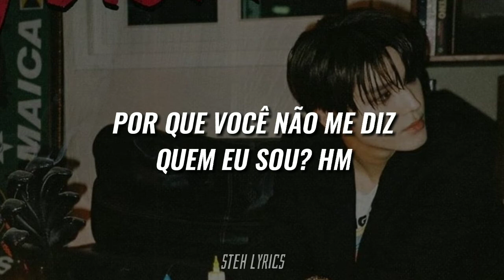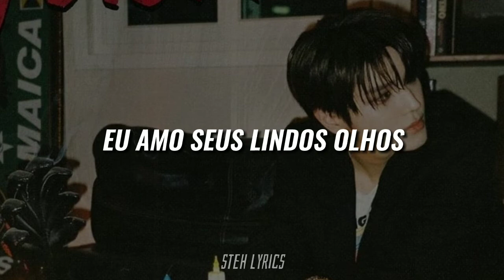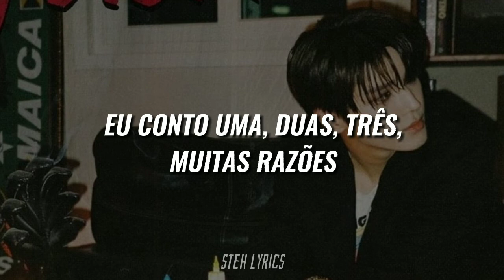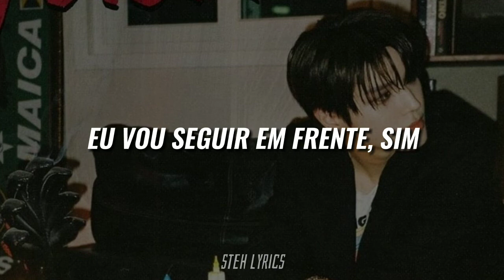TY 태용 FEAT. BAEKHYUN 백현 - 'MONROE' (TRADUÇÃO/LEGENDADO)